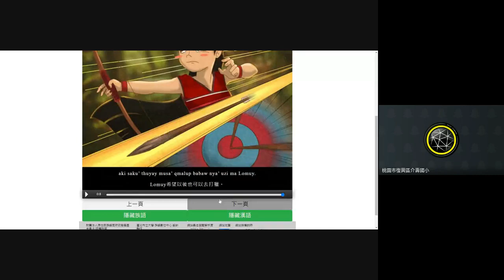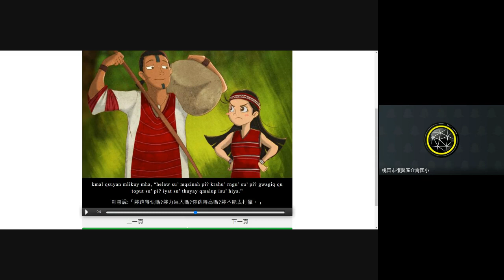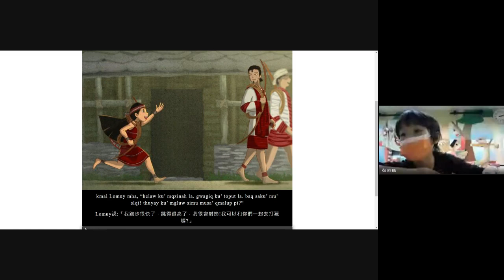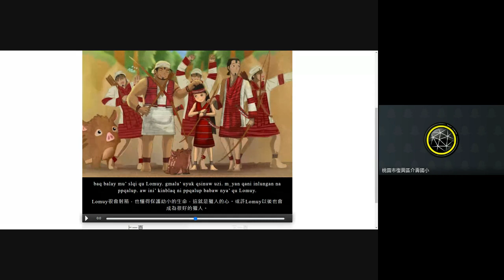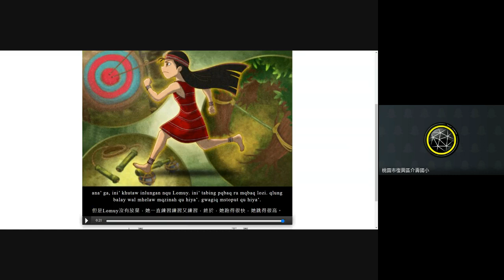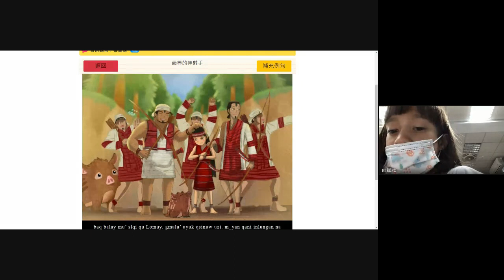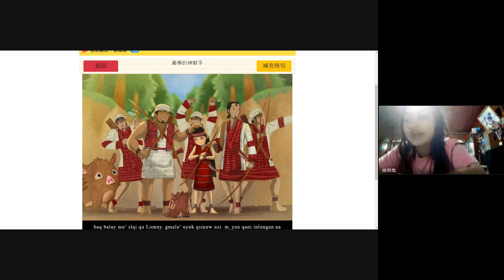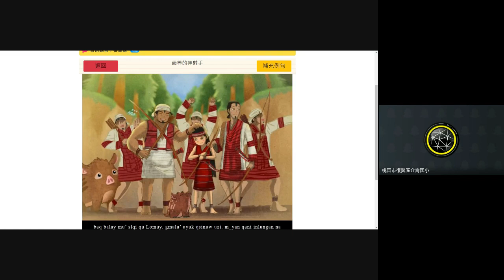0607 二甲第六節本土語(純桂老師)